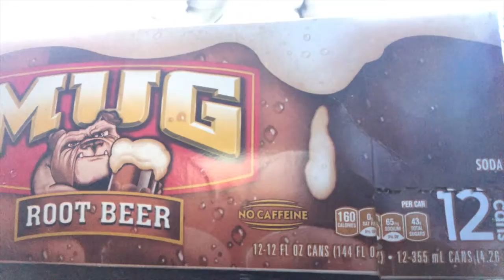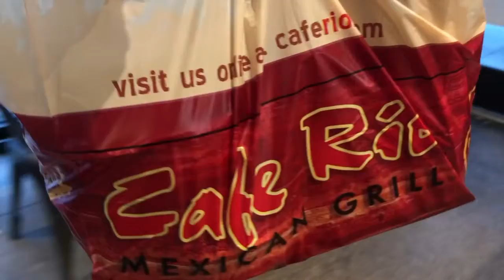Day 227: Ezekiel 5-8 | IT HAS BEEN A WHILE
Pretty chill day talking about today's passage and running some errands.